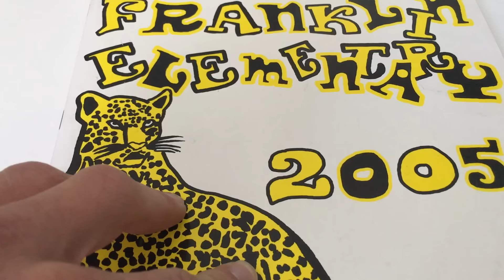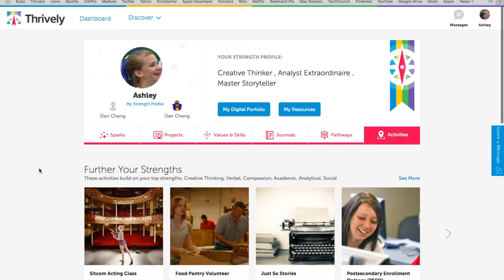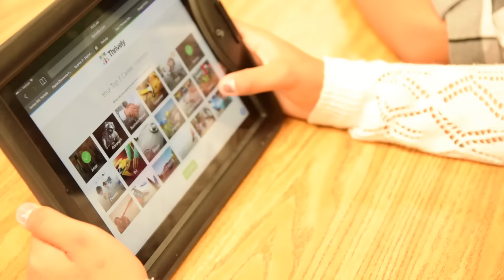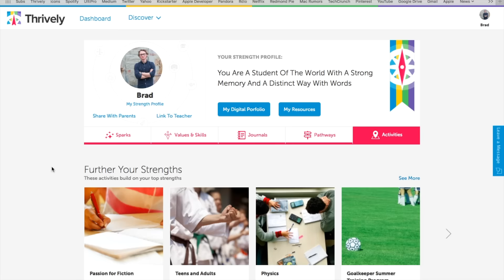Brad's Story - Thrively Overview